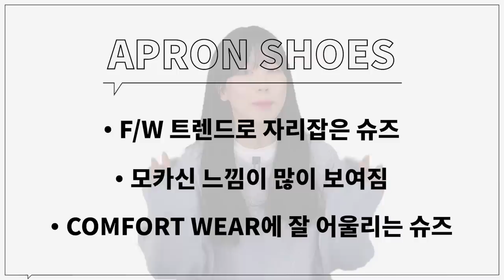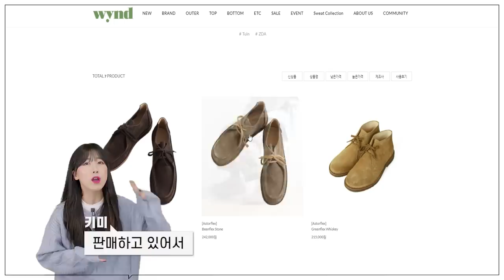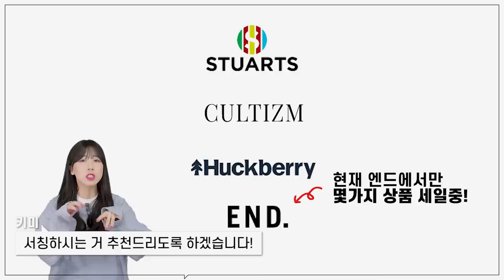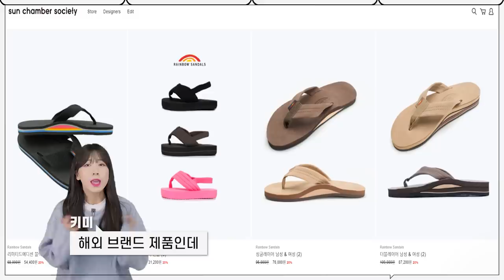하나쯤은 갖고 있으면 좋은 남자 가을 슈즈 추천!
오늘은 FW 남자 가을 슈즈 영상을 준비했습니다!
스니커즈도 좋지만 이런 디자인의 신발이 있으면
다양한 코디가 가능하기에 하나쯤은 갖고 계시면 좋을 것 같아요!

(1) [Astorflex] Beenflex Stone - 모델 43 사이즈 착용

(2) [Astorflex] Beenflex Dark Chestnut -모델 42 사이즈 착용

0:00 오프닝
0:36 아스토플렉스
2:19 모카신 슈즈 추천 3제품
3:47 그 외 대체 브랜드
4:55 엔딩